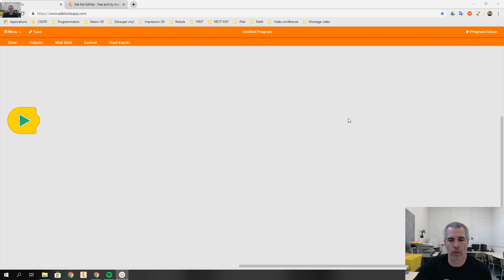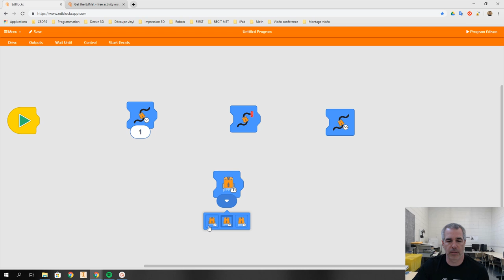Défi 3 EdBlocks - Suivre une ligne